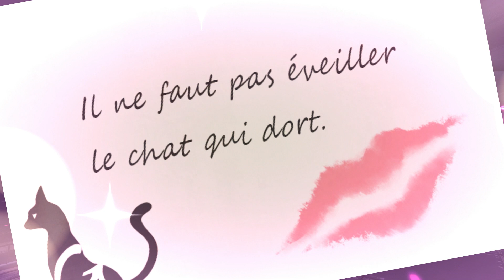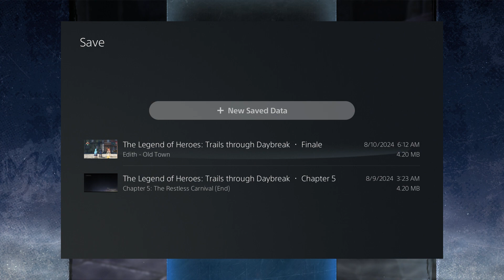AMDO JILLIUS | Trails Through Daybreak Gameplay Walkthrough part 38 | No Commentary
The Legend of Heroes: Trails Through Daybreak[a] is a 2021 role-playing video game developed by Nihon Falcom. The game is a part of the Trails series, itself a part of the larger The Legend of Heroes franchise, and is the first game in the Trails Through Daybreak story arc. It marks the second half of the Trails series and is the first to be set in the Calvard Republic. The game follows Van Arkride, a young man working at Arkride Solutions Office as a Spriggan, a bounty hunting detective.

Trails Through Daybreak was released in Japan for the PlayStation 4 in September 2021. A port for the PlayStation 5 was released in Japan and other Asian regions in July 2022, along with a Windows port in Chinese and Korean. A Japanese Windows port was released in March 2023. An English version by NIS America, including a Nintendo Switch port, is scheduled to be released in July 2024. A sequel, The Legend of Heroes: Trails Through Daybreak II, was released in 2022.

The story follows a chapter format. In each chapter, the player spends a day in the city of Edith, where they are free to interact with characters and do side missions. When the story progresses, it sends the player to a different place where a new member joins the party. The game has no load times for entering or exiting buildings, and generally has a larger overworld than seen in previous games in the series. A first for the series, Trails Through Daybreak features an alignment system based on law, chaos, and mix of the two. While the system does not affect the main story or ending, it unlocks options that allow the player to ally with certain factions at a particular point in the game, triggering unique events and dialogues.

The game's combat system is divided into two modes: real-time action battles similar to Falcom's Ys series and traditional turn-based combat featured in the series' past. The game encourages the player to use both modes, which can be freely switched between outside of boss fights, which are exclusively turn-based.

One day, Van is approached by Agnes Claudel, a high school student and the daughter of Calvard's new president Roy Gramheart. She asks for his help to find a type of orbment called Oct-Genesis, the last creation of her late great grandfather Claude Epstein, one of the greatest scientists in history. Along the way they are joined by Feri Al-Fayed, a Jaeger of the Khruga clan; Aaron Wei, a performer in Langport; Risette Twinings, an employee of a private military company; Quatre Salision, a pupil of professor Hamilton who is one of professor Epstein's disciples; Judith Ranster, a famous actor who has a secret identity as the Phantom Thief Grimcats and Bergard Zeman (Gunther Barkhorn), Van's mentor and a knight of the Church who was presumed dead. Their search for the Oct-Genesis brings them into Conflict with the terrorist group Almata led by Gerard Dantes. The Arkride Solution Office align themselves with other factions such as the Bracers, the government and even criminal organizations like Ouroboros and Heiyue against Almata, which itself is aided by Garden, a secret organization formed by Ellroy Harwood, the fourth anguis of Ouroboros who combined the remains of the D∴G cult in Crossbell with the remains of the group he formerly belonged to, the Order of the Moonlight Horse. Van also reunites with Elaine Auclair, a bracer who is his childhood friend and former lover and Rene Kincaid, a government secretary who is his and Elaine's childhood friend.

It is revealed that Van has become the host of one of the five demon lords known as Vagrants-Zion when he was young (which allows him to take a monstrous form known as Grendel), as such he became a test subject of the D∴G cult under the supervision of Gerard Dantes who was a member at the time. Using his position in the cult, Gerard claimed the power for himself and escaped the cult's extermination, he then took over the leadership of Almata to spread fear and strengthen the demonic power. It is also revealed that Gerard is actually a descendant of the Eldarion family, Calvard's fallen monarchy.

Van and his team face and kill Gerard, but he and other deceased members of Almata are revived by one of his subordinates named Melchior. The Spriggans face Gerard again who transforms into a demon, Van takes the demonic power back from him, killing him for good. Giving the last Oct-Genesis they found back to Agnes, Van becomes Vagrants-Zion and imprisons himself in another plane to save humanity, but his team, with the help of his orbment's artificial intelligence Mare, reach Van's prison realm, save him and together, defeat the demon lord.